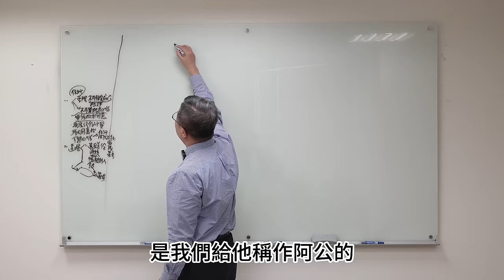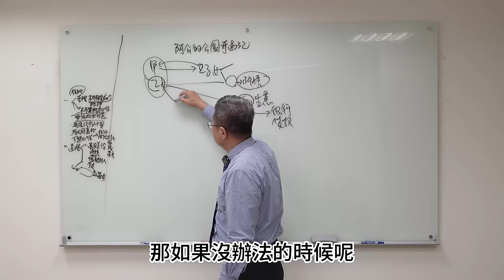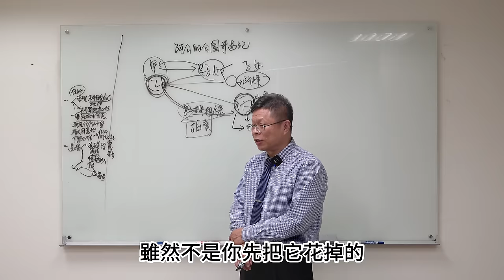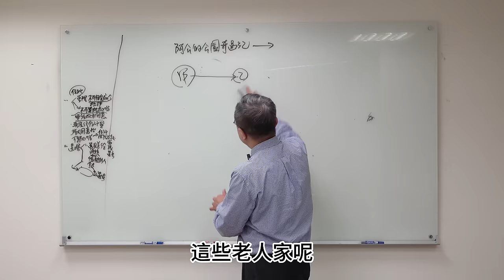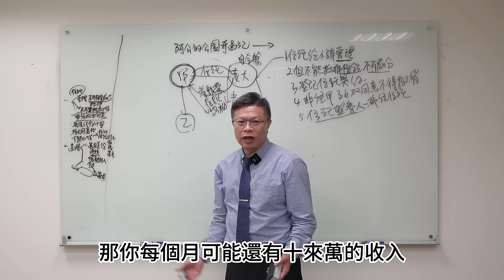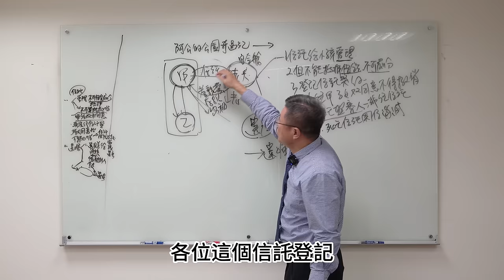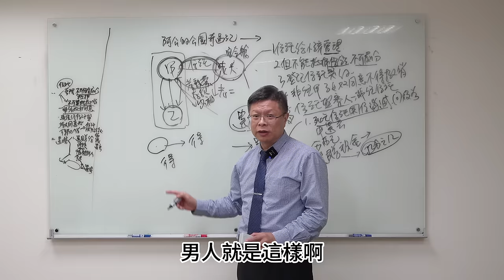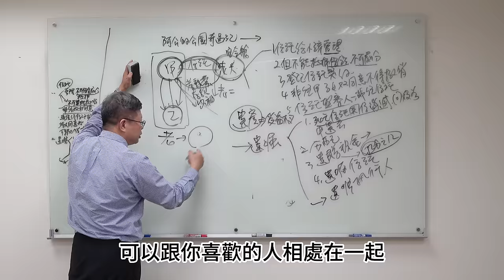【財產規劃系列ep.14】阿公的公園奇遇記 - 老來伴遺產規劃，黃昏戀要感情還是要金錢！？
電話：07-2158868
LINE：myball2428